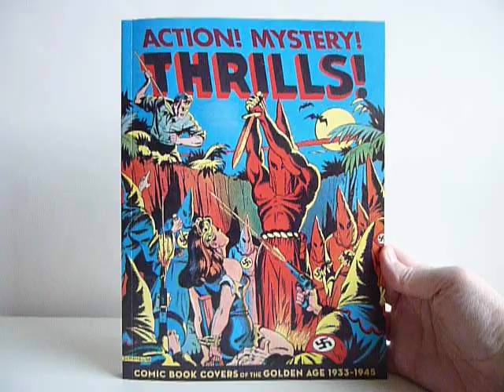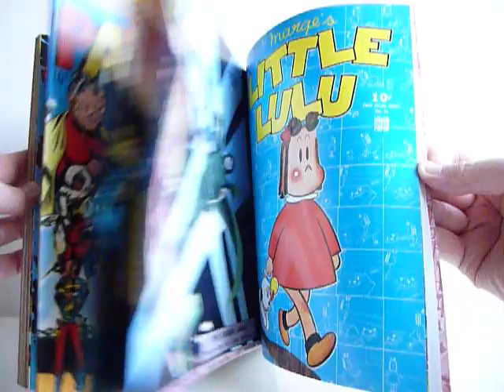Action! Mystery! Thrills! Comic Book Covers of the Golden Age 1933-45 - video preview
Action! Mystery! Thrills! Comic Book Covers of the Golden Age 1933-45
by various artists; edited by Greg Sadowski

208-page full-color 8" x 10.5" softcover • $29.99
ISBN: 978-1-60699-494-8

When we contemplate a memorable old comic book, the first thing that comes to mind is its cover, and that was no accident. Publishers realized fairly quickly that if they spent a little extra to hire a good cover artist, they could fill the insides with mediocrity and still make a sizable profit — that all it took was a striking cover to entice thousands of kids to fork over their dimes.

Even today, covers drive the collectors' market. Apart from number-one issues and first appearances, the strength of a comic book's cover is the first consideration in determining its value. Indeed, it is now common practice to entomb the book between slabs of sealed plastic — with only the cover visible — as if the interior pages' sole purpose was to provide a place to secure the staples.

In order to locate the best possible examples, collectors from around the world have been enlisted to share their rare and valuable comic books. The scores of cover artists represented include Carl Barks, Charles Biro, Dick Briefer, L.B. Cole, Jack Cole, Reed Crandall, Will Eisner, Bill Everett, Lou Fine, Walt Kelly, Jack Kirby, Mac Raboy, and Alex Schomburg. Every comic book genre will be explored, from superhero to detective to Western to funny animal.

Majestic, iconic, chaotic, or downright weird, a classic comic book cover has an undeniable appeal, and Action! Mystery! Thrills! celebrates in spades this unique cultural icon. The covers are printed full-sized on glossy paper to most faithfully replicate the originals, and arranged chronologically to give the reader a sense of the sweeping trends and stylistic developments throughout the medium's first decade, as inexorable waves of dazzling imagery battled monthly for newsstand attention. This long-overdue collection also includes extensive historical commentary by editor/designer Greg Sadowski (Four Color Fear, Supermen!).